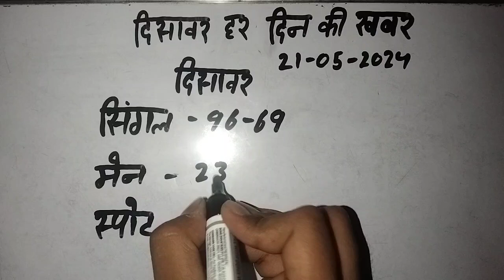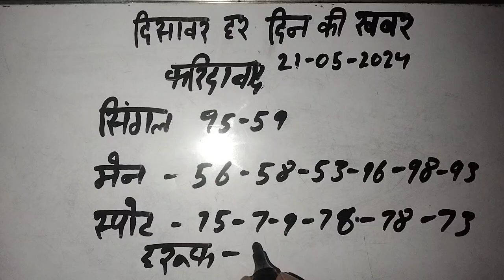My first time blog Today new blog and New update